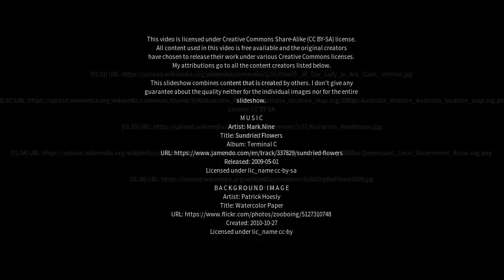Best places to visit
Best places to visit - Narngulu (Australia) Best places to visit - Slideshows from all over the world - City trips, nature pictures, etc.